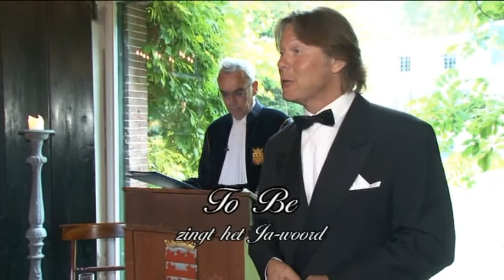Opera Familia - To Be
het zangduo To Be zingt tijdens de huwelijksceremonie van Frans & Judith op een humoristische manier het Ja-woord. Vastgelegd door Videograaf Ton Gerritsen van Video Centrum Ede. In 2011 ook te bewonderen in het programma Holland's got talent met hun dochter onder de naam Opera Familia.